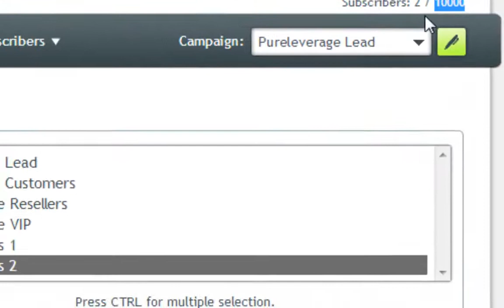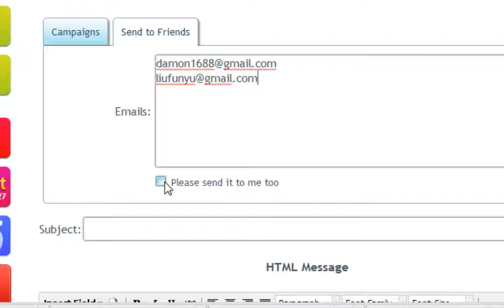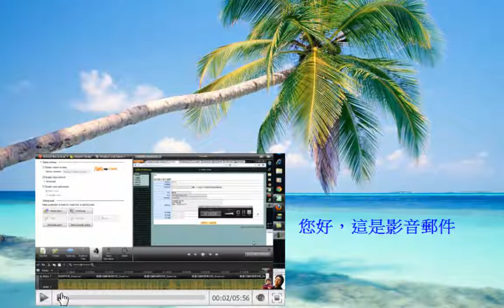影音電子郵件功能介紹